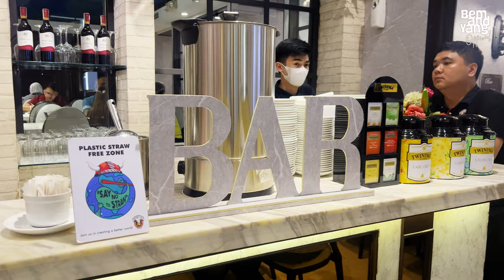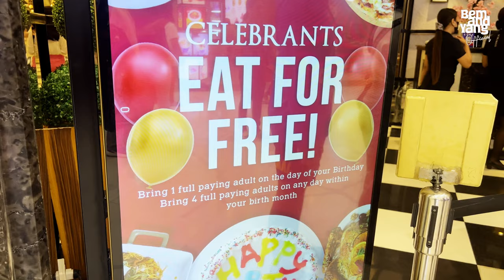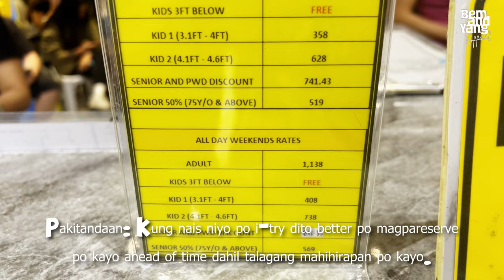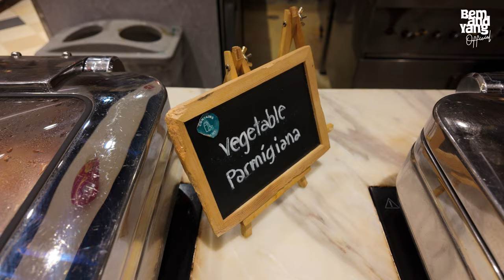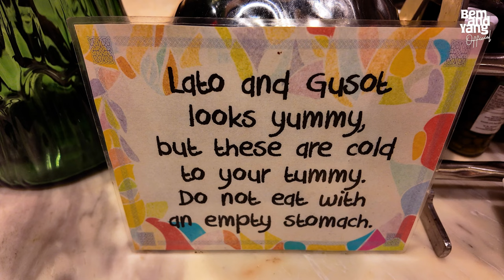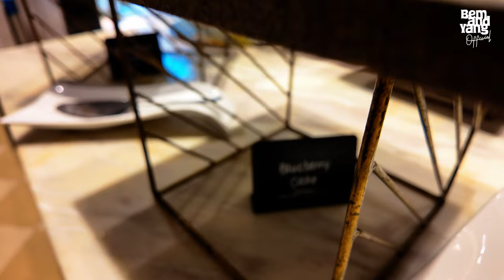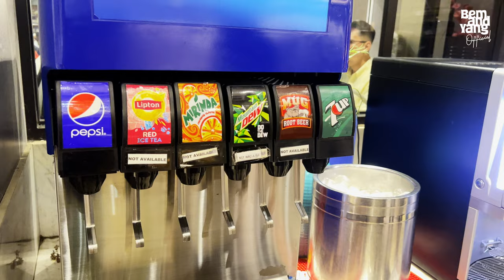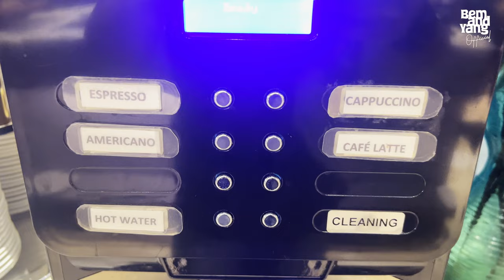VIKINGS LUXURY BUFFET SM Jazz | CONQUER and FEAST Like a VIKING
Embark on a gastronomic journey fit for royalty as you step into Vikings Buffet at SM Jazz Makati. Indulge in a feast like no other, where an array of delectable dishes awaits to tantalize your taste buds. From succulent meats to fresh seafood, flavorful pasta dishes to decadent desserts, there's something to satisfy every craving. Immerse yourself in the elegant ambiance and dine like a true conqueror, experiencing a culinary adventure that will leave you wanting more. Join us at Vikings Buffet, where every meal is a celebration of food, flavor, and fun.

Timestamps:
00:00 Highlights